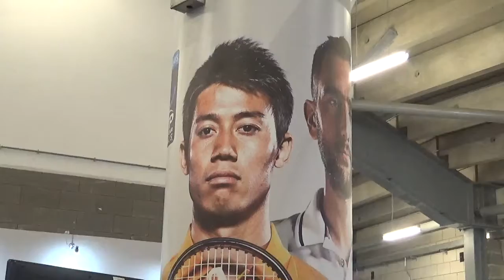Inteview with Aki Uchida (Japan) about ATP Finals 2016 semis